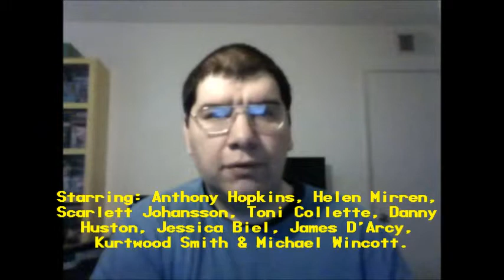Hitchcock (2012): Joseph A. Sobora's Movie Review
My Movie Review of "Hitchcock" (2012).
Starring: Anthony Hopkins, Helen Mirren, Scarlett Johansson, Jessica Biel, Danny Huston, Toni Collette, Kurtwood Smith & Michael Wincott.

Written By: John J. McLaughlin. Based on the Book By: Stephen Rebello. Directed By: Sacha Gervasi.